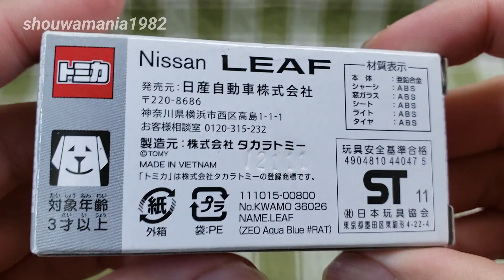特注トミカ 日産 リーフ ゼロ･エミッション (TOMICA NISSAN LEAF ZERO EMISSION) 開封&紹介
特注トミカ 日産 リーフ ゼロ･エミッションの開封&紹介動画です。

･凄く気に入っています^^
･ヘッドライトはクリアパーツになっています！
･アクションとギミックは、サスペンションです。